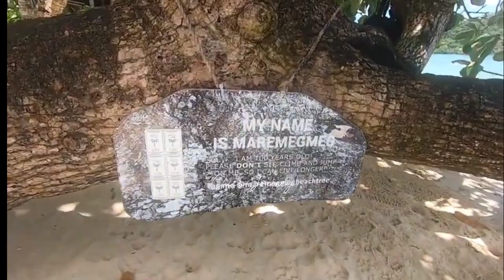Short Flight || Walking On the Beach